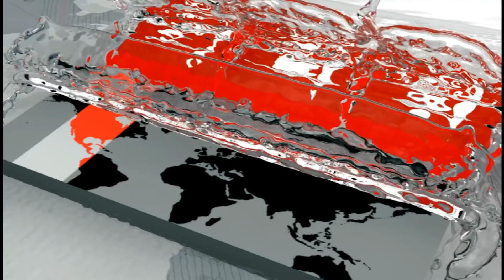পাশার দান উল্টে গেলো সৌম্য-মিঠুনদের দায়িত্বশীল ব্যাটিংয়ে! | Soumya | Mithun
শেষ হলো দ্বিতীয় রাউন্ডের খেলা। খুলনায় রাজশাহী বিভাগকে ৭ উইকেটের বড় ব্যবধানে হারিয়েছে স্বাগতিক খুলনা বিভাগ। অন্য ম্যাচে, বগুড়ায় ঢাকা মেট্রোপোলিসকে ৮ উইকেটে হারিয়েছে সিলেট বিভাগ। এদিকে, নারায়ণগঞ্জের ফতুল্লায় চট্টগ্রাম বিভাগের বিপক্ষে ড্র করেছে বরিশাল বিভাগ। আর চট্টগ্রামে ঢাকা বিভাগ ও রংপুর বিভাগের মধ্যকার ম্যাচটিও অমীমাংসীতভাবে শেষ হয়েছে।